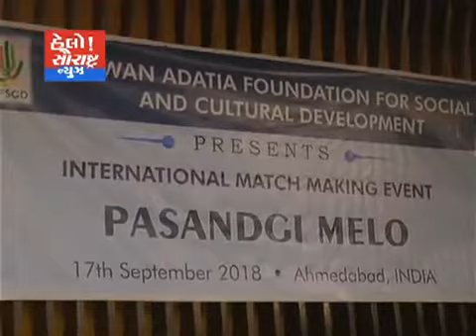રિઝવાન આડતિયાના જીવન વિશે આફ્રિકામાં ફિલ્મનું શૂટિંગ શરુ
Movie is being shooted on life of Rizwan Adatia